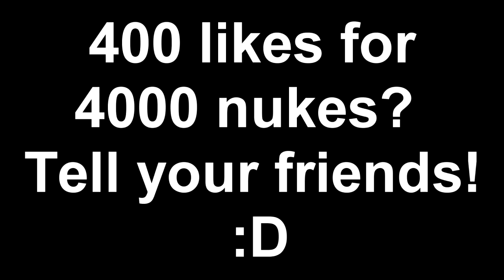3000 NUKE EXPLOSION - Weirdest Explosion Yet?